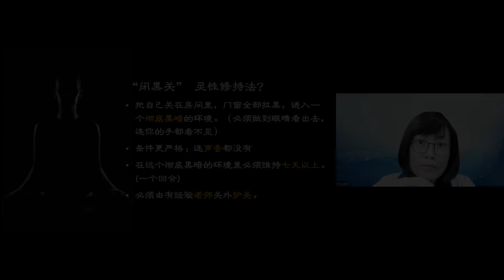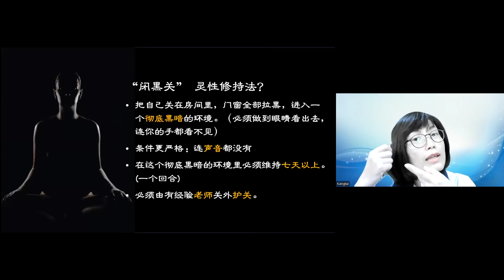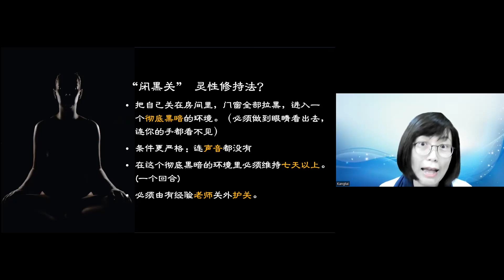什么是闭黑关？ 【翁慧潔導師 粵語分享】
“闭黑关”为什么在佛家和道家，都被成为“最上层”的修行“秘法”？让慧洁导师以深入浅出的讲解方式，让大众了解，何谓闭黑关！

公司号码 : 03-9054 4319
地址 : 2-2, Jalan Tasik Utama 5, Sungai Besi, Kuala Lumpur